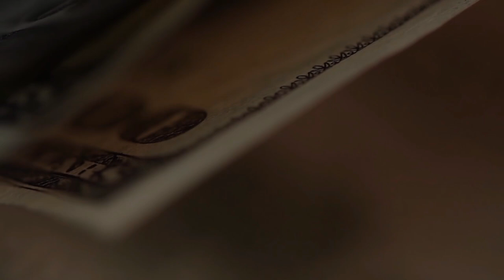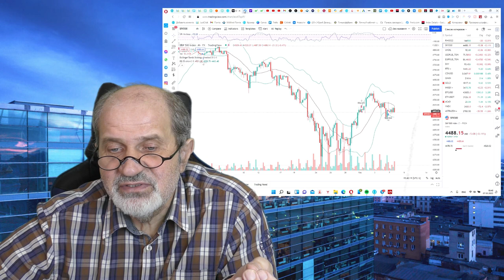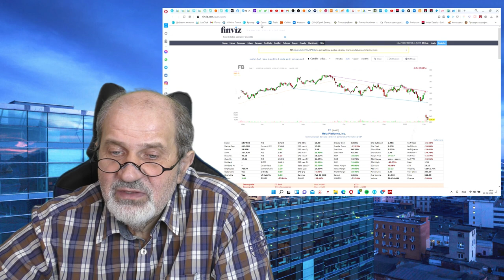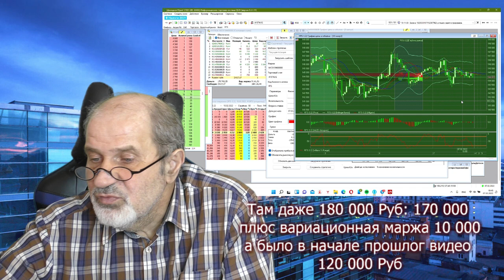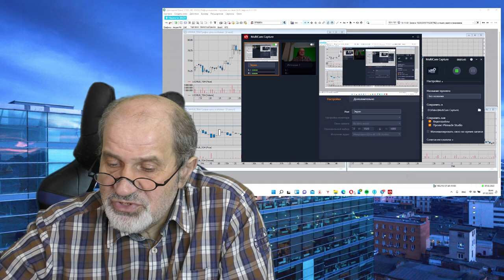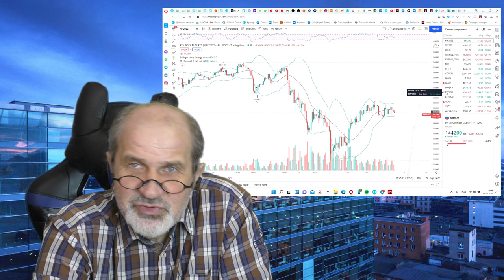Псих на бирже. Что было дальше.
В предыдущем видео я рассказал, как ждал падения индекса РТС, очень сильно на это зарядился, но нервы сдали, закрыл позиции, а на следующий день индекс таки упал.
Вместо 100 тысяч мне удалось заработать только 28.
Что было дальше? Смотрите в этом в видео.
Как открыть брокерский счет, Биржа для чайников, ОПЦИОНЫ,